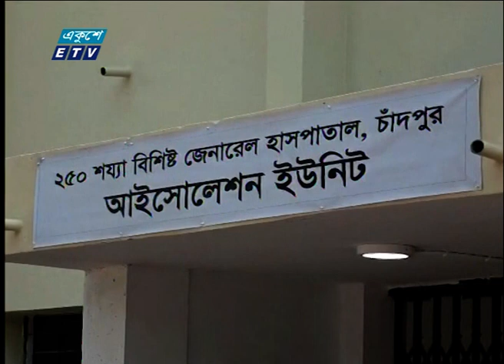Special Bulletin Corona Virus || করোনা আপডেট || 12 PM || 03 July 2020 || ETV News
সময়: করোনা আপডেট || 12 PM || 03 July 2020

২০০০ সালের ১৪ই এপ্রিল এটি সম্প্রচার কার্যক্রম শুরু করে। টিভি চ্যানেলটির খবরে নতুনত্ব ও অভিনবত্ব থাকার কারণে দর্শকদের কাছে বিপুল জনপ্রিয়তা লাভ করে। দেশ বিদেশের সর্বশেষ খবর, নাটক, সিনেমা, ডকুমেন্টারিসহ নানা খবর ও বিনোদনমূলক অনুষ্ঠান প্রচারিত হয় একুশে টেলিভিশনে।